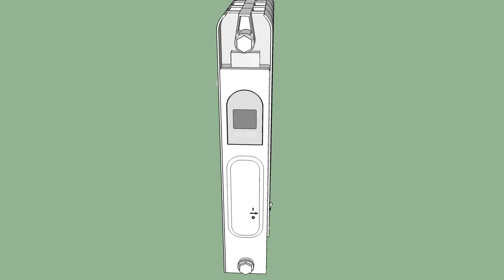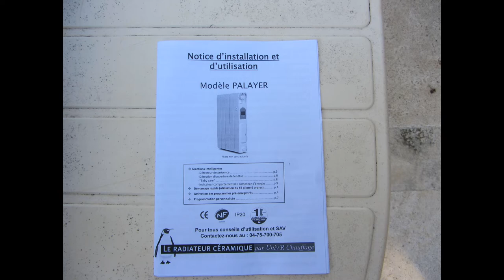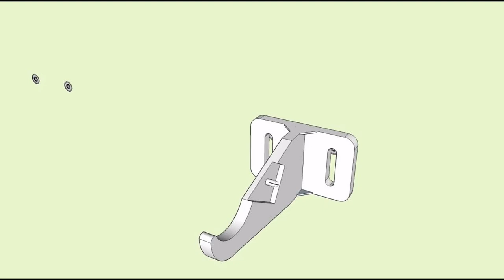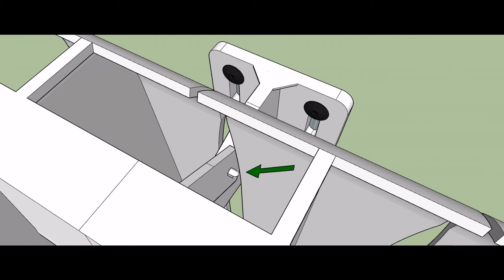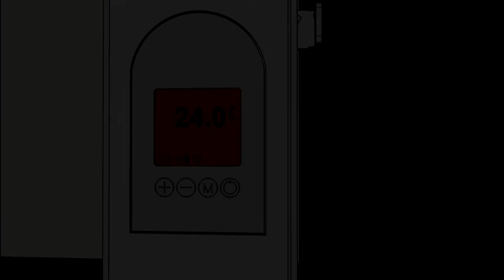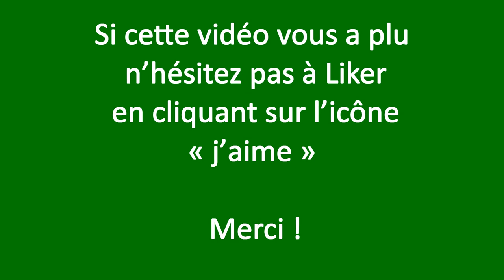Choisir un radiateur électrique à inertie sèche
Vidéo : Choisir un radiateur électrique à inertie sèche
Le radiateur à inertie sèche, est incontestablement le plus économique des différents autres systèmes, convecteur, panneau rayonnant, fluide caloporteur !

 j’aime »  Merci !